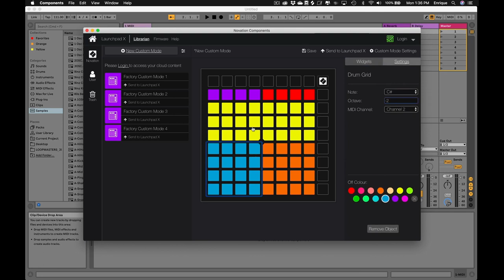NOVATION LAUNCHPAD X - TUTO 2 : Les modes CUSTOM (vidéo de La Boite Noire)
Découvrez les modes CUSTOM sur le LAUNCHPAD X NOVATION.

C'est devenu la référence en terme de contrôleur pour les utilisateurs du logiciel Ableton Live, découvrez le LAUNCHPAD X

FICHE TECHNIQUE
- 64 pads RGB - Les pads RGB permettent de refléter parfaitement la session Ableton Live, rendant plus facile que jamais la visualisation des clips
- Intégration Ableton Live - lancez rapidement les clips et scènes en appuyant simplement sur un bouton. Les commandes Stop, Solo, Rec, Arm, Send et Mute sont plus appropriés pour la performance live car plus tactile, aucune souris n’est nécessaire
- Quatre modes personnalisés - l’application Components permet de personnaliser les mappings et le contrôle du MIDI depuis le Launchpad Mini
- Modes Dynamic Note et Scale - permettent de jouer sans effort et parfaitement les lignes de basse, mélodies, accords et leads. Le Launchpad X sait même identifier le « finger drumming » et affiche le rack de batterie sur la grille
- Sensible à la vélocité et à la pression - facile de jouer de manière expressive les instruments et appareils avec les 64 pads RGB.

Spécifications :

- 64 pads
- 16 boutons
- 81 LED RGB
- Port USB-C
- Port de sécurité Kensington
- Alimenté par Bus USB

Logiciels inclus
- Ableton Live Lite
- Bundle AAS Session
- Klevgrand R0verb & DAW Cassette
- 2 mois d’éligibilité à Splice Sounds
- Un synthé Addictive Keys parmi les quatre proposés par 4 XLN Audio
- Bundle Softube Time & Tone
- Accès au Sound Collective de Novation